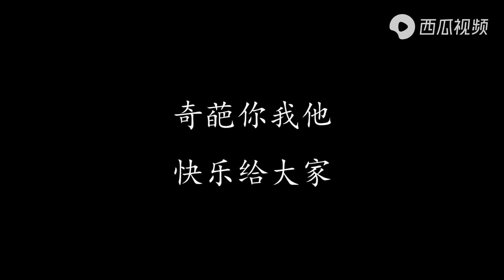漂亮妹子驾校练车，接了一个电话后，教练立马通过让她通过，套路